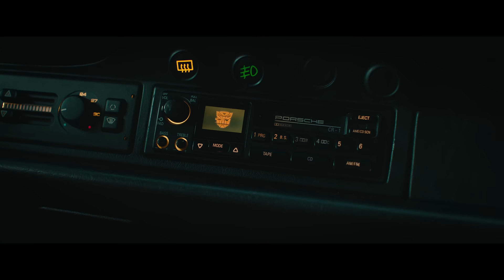Transformers: Rise of the Beasts | "Car Chase" Clip - Anthony Ramos, Tobe Nwigwe, Pete Davidson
Slow your roll, Mirage.

Returning to the action and spectacle that have captured moviegoers around the world, Transformers: Rise of the Beasts will take audiences on a ‘90s globetrotting adventure with the Autobots and introduce a whole new faction of Transformers – the Maximals – to join them as allies in the existing battle for earth. Directed by Steven Caple Jr. and starring Anthony Ramos and Dominique Fishback, the film arrives in theatres June 9, 2023.